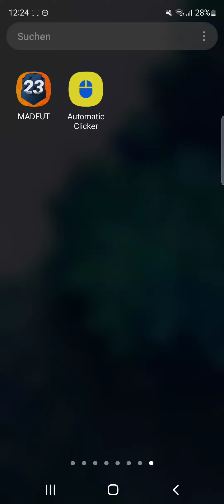Madfut 23 working autoclicker